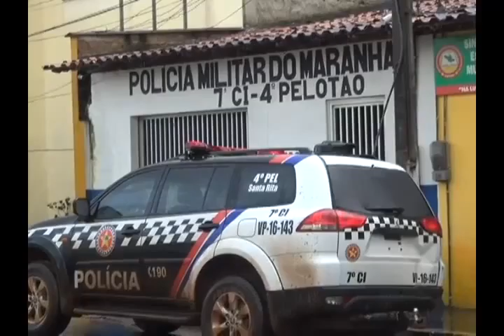PRISÃO DE DAIGON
UM HOMEM FOI CONDUZIDO PARA A DELEGACIA SUSPEITO DE ARROMBAMENTO DE RESIDENCIAS.